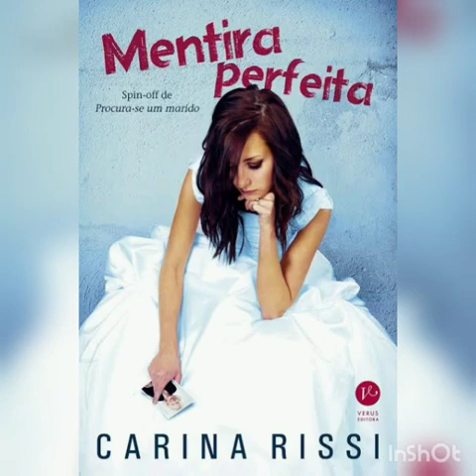Audiobook Livro Mentira Perfeita #5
Espero que curtem o vídeo.
Abraços